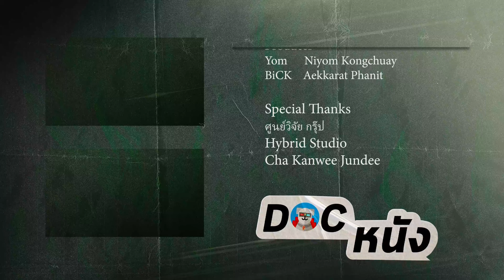รีวิว The Zone of Interest วิมานนาซี l Doc หนัง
หนังออสการ์รางวัลภาพยนตร์ต่างประเทศยอดเยี่ยม หนังที่เล่าเรื่องราวครอบครัวของนายทหารนาซีที่ดูแลค่ายกักกันชาวยิว หนังเรื่องนี้มีอะไรดีถึงได้รางวัลออสการ์ไป ใครดูแล้วคิดเห็นยังไงกับหนังเรื่องนี้มาคุยกันครับ